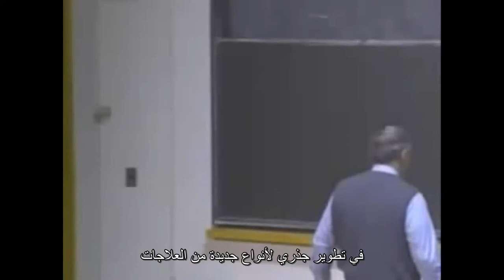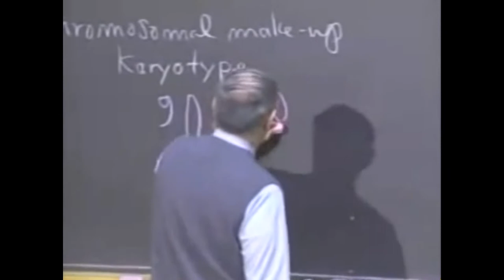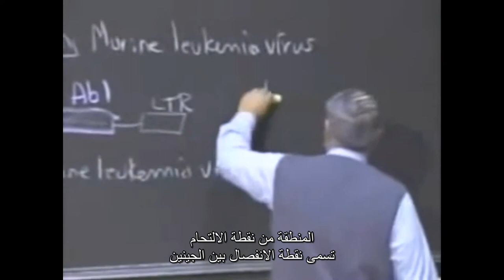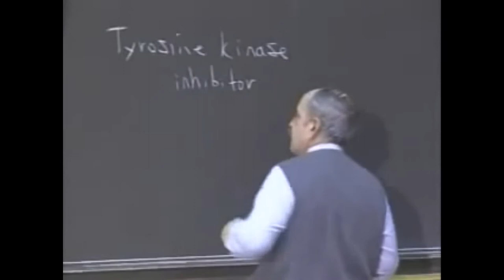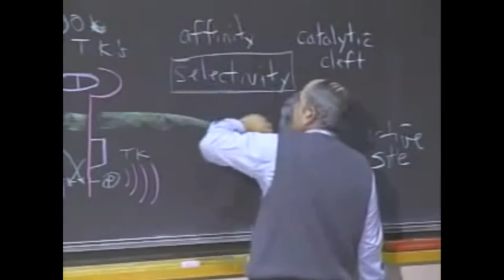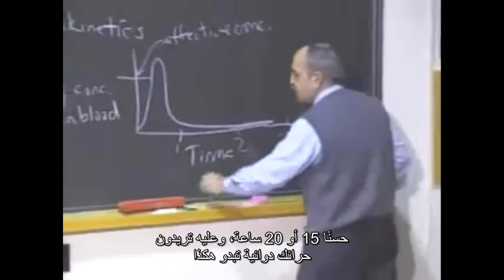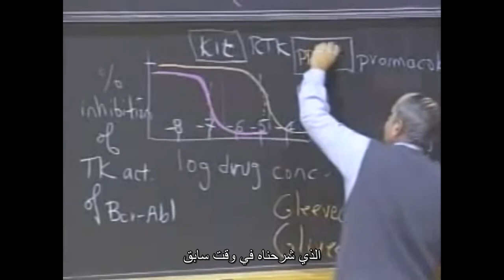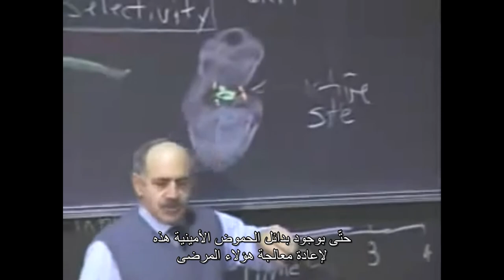المحاضرة الحادية والثلاثين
سلسلة المحاضرات العلميّة المفتوحة
قام بترجمتها للعربية فريق الترجمة العلميّة في الجمعيّة السوريّة للبحث العلميّ
تم تقديم المحاضرات في معهد ماسشوستس للتكنولوجيا 2004
المحتوى الأصلي للمحاضرة متوفر على